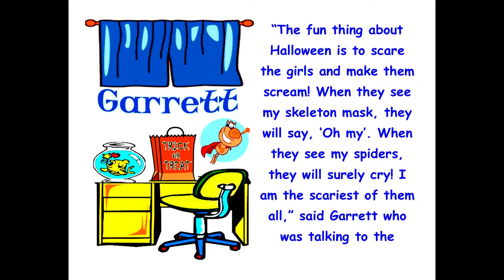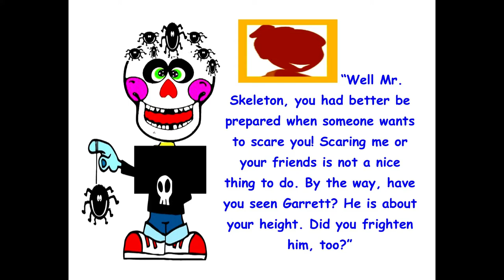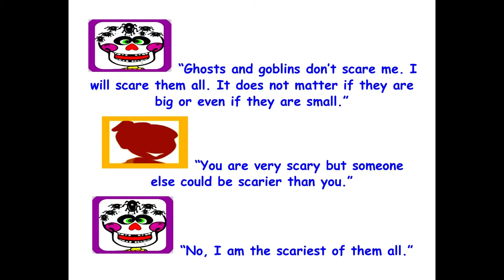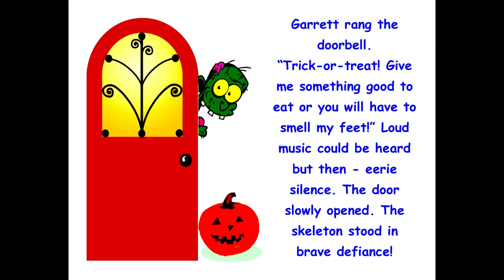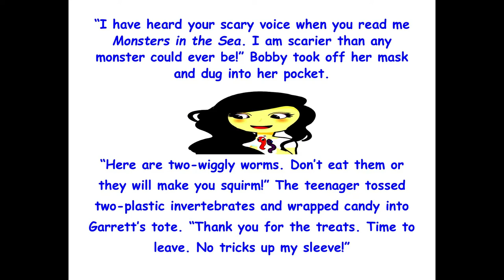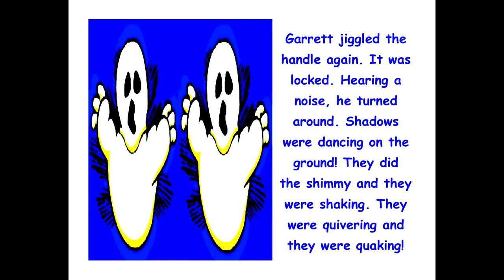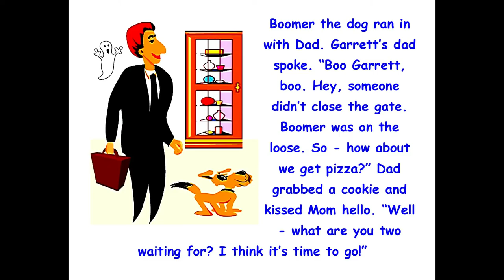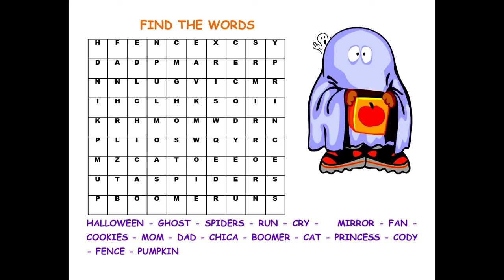GeeBee Books for Kids by Nana B. paperback and eBooks are all on Amazon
BOO GARRETT, BOO - A HALLOWEEN AUDIO BOOK JUST FOR YOU! All of Nana B. books have games and color pages at the end of the story...I did put the word search on this video!